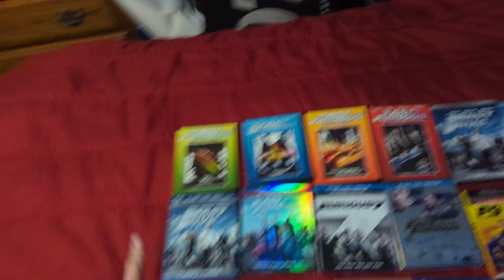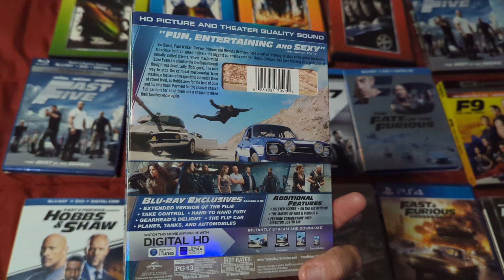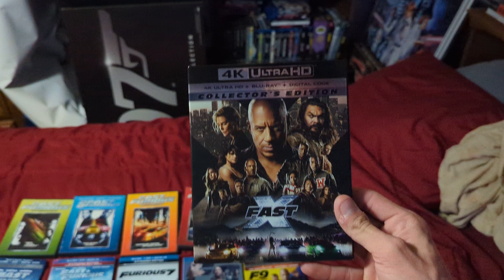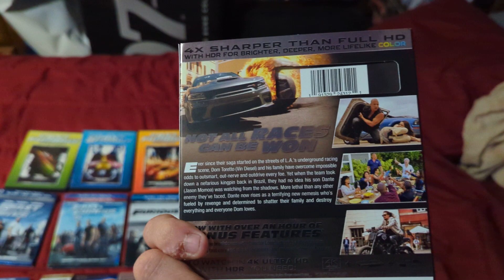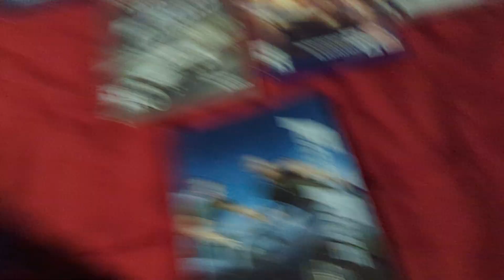Fast & Furious Updated Collection Video (2023)